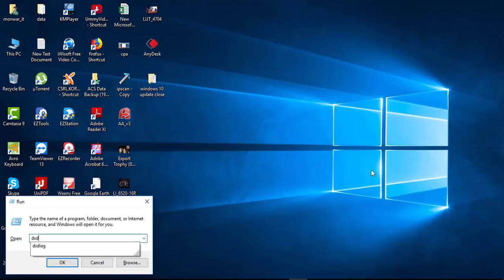check computer configuration || how to know your system configuration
About Video
How to Check My Personal Computer Configuration